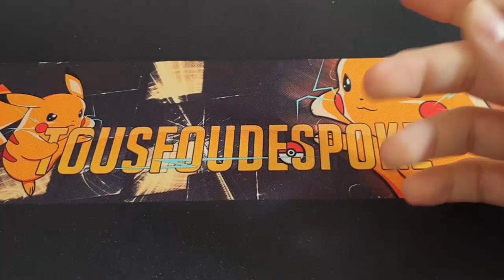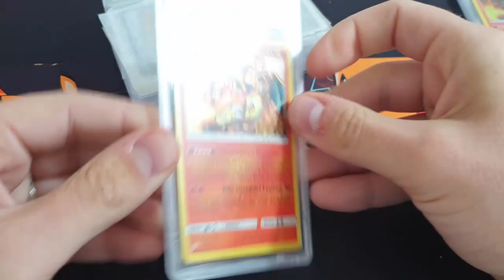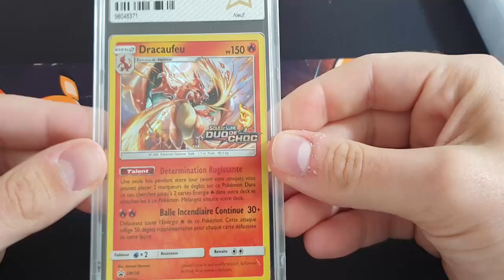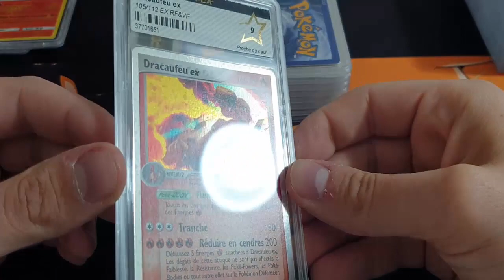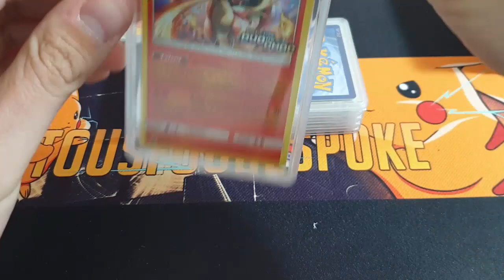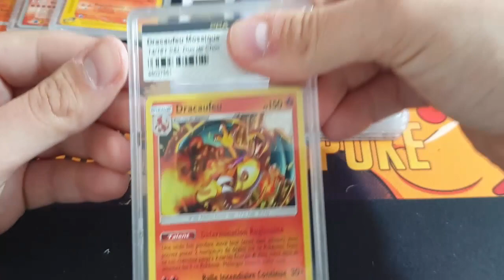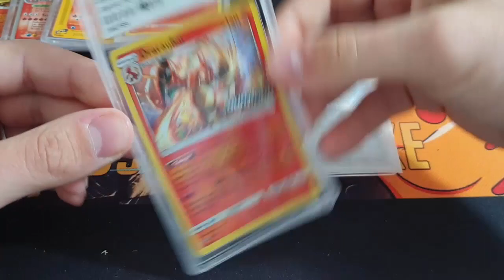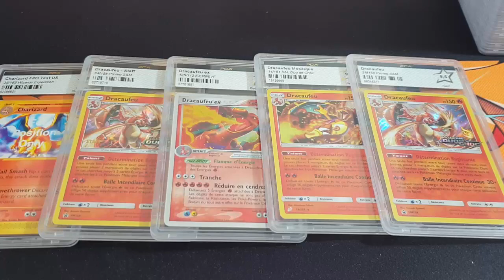PCA 2# Réception de mes cartes PCA : Retour des Dracaufeu !!